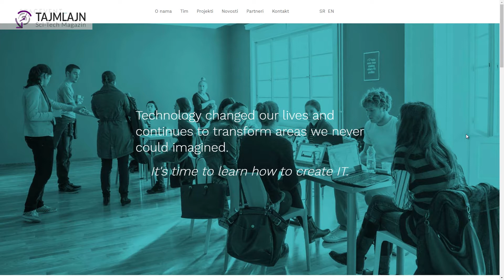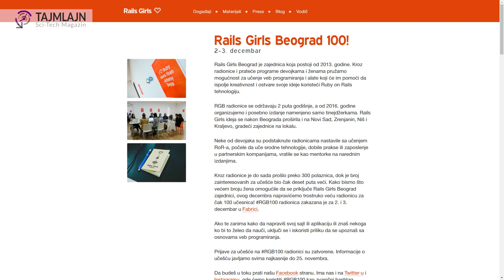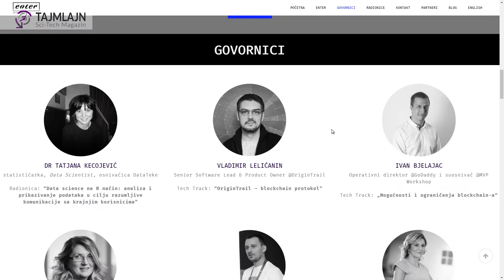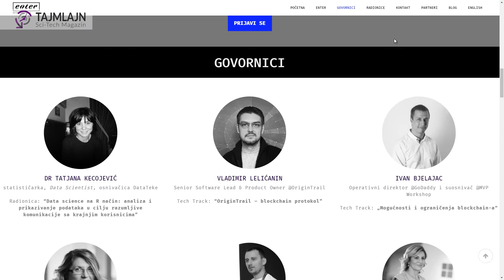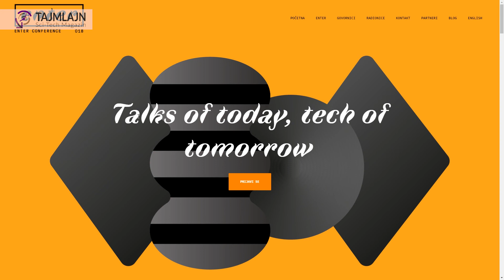Najava druge ENTER konferencije u Beogradu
Prošle godine smo imali priliku da se na Kolarcu družimo sa organizatorima i učesnicima prve ENTER konferencije u Beogradu. Odličan program, zainteresovana publika i brojne zanimljive teme koje su otvorene bile su dovoljna inspiracija da se uđe u priču o organizaciji druge konferencije. U prostoru Jugoslovenske kinoteke će se tako 25. i 26. aprila održati ovogodišnja ENTER konferencija, a i ovog puta nas očekuju aktuelne teme i zanimljivi predavači.

Bojana Milašinović i Sandra Tomić iz organizacije Spacevent, koja i stoji iza ENTER konferencije, detaljno su nas upoznale sa planom i programom za ovu godinu.